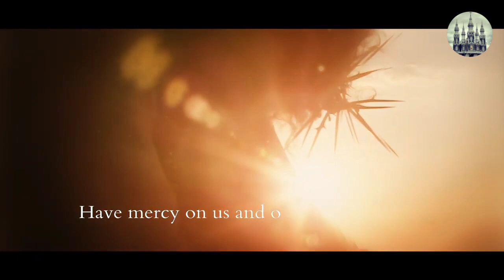ആശംസകളോടെ കല്ലേറ്റുങ്കരയിലെ യുവജനങ്ങൾ..